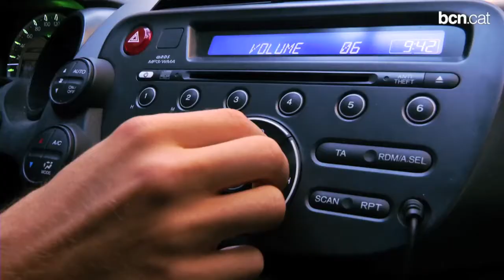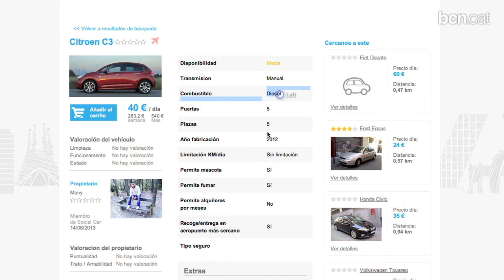Viure sense cotxe privat és possible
Aquests dies se celebra a Barcelona la Setmana de la Mobilitat Sostenible i Segura. Una de les iniciatives que s'ha debatut ha estat el carsharing i el lloguer entre particulars, que ofereixen una alternativa de transport urbà i fora de la ciutat i una aposta per una mobilitat més sostenible.